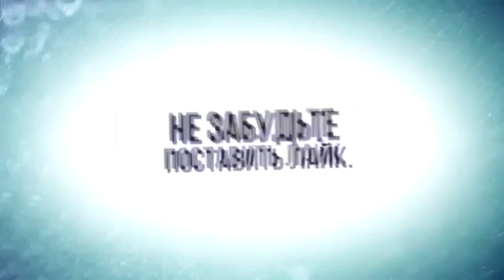У БЕССОННИЦЫ СВОЁ РАСПИСАНИЕ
У бессонницы своё расписание. Если вы заметили, что все чаще стали просыпаться по ночам или под утро, и в одно и то же время, это серьезный сигнал от организма, который просит помощи.

ЖМИ для ЗАКАЗА:
ВСЕМ ОТВЕЧУ И ПОМОГУ:
1.ЗАДАТЬ ЛЮБОЙ ВОПРОС ONLINE И РАЗОБРАТЬ ЕГО ПО ПУНКТАМ
2.РАСПИСАТЬ ПРОГРАММУ ТРЕНИРОВОК(СУШКА/МАССА НА ВЫБОР).
3.РАСПИСАТЬ ПРОГРАММУ ПИТАНИЯ(СУШКА/МАССА НА ВЫБОР).
4.ПОДБОР СПОРТИВНЫХ ДОБАВОК
5.КОРРЕКЦИЯ ФИГУРЫ ТРЕНАЖЁРНЫЙ ЗАЛ
6.ПЕРСОНАЛЬНЫЕ/ПАРНЫЕ ТРЕНИРОВКИ НА ПЕТЛЯХ TRX
7.ПЕРСОНАЛЬНЫЕ ONLINE ТРЕНИРОВКИ/ВЕДЕНИЕ 24/7